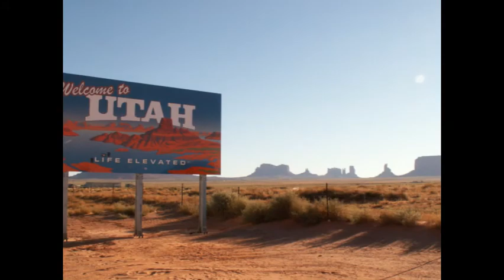Arizona, Texas and Wedding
A montage of our trip from Arizona through Utah, New Mexico and Texas to Big Al and Hilary's wedding! Set to one of the best Jovi songs ever.